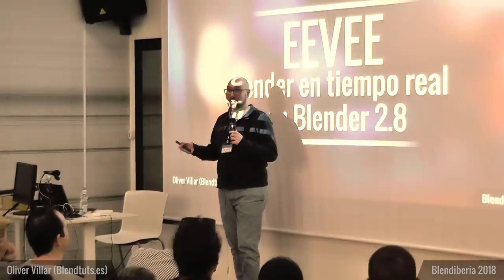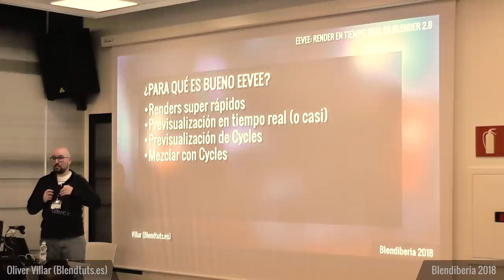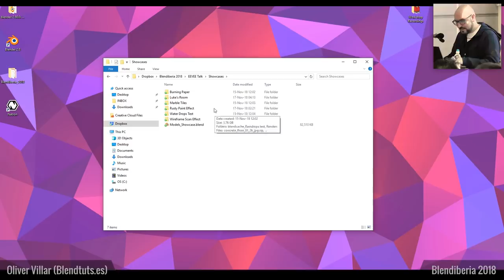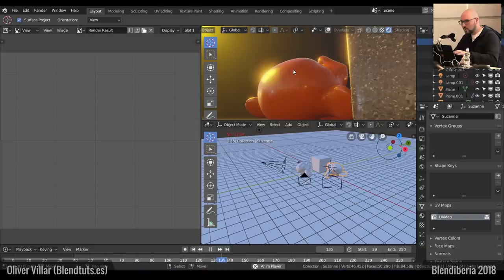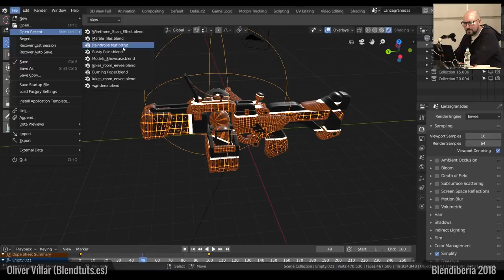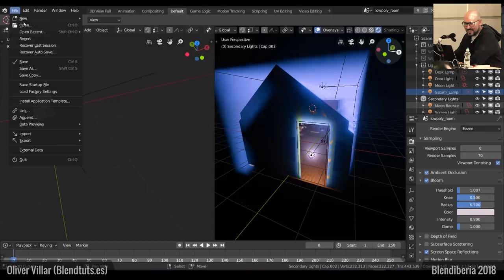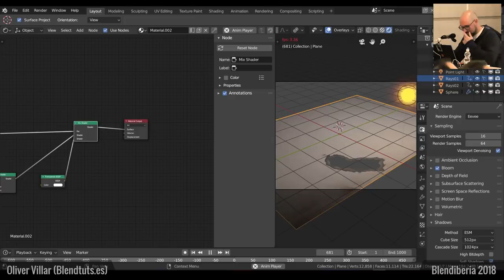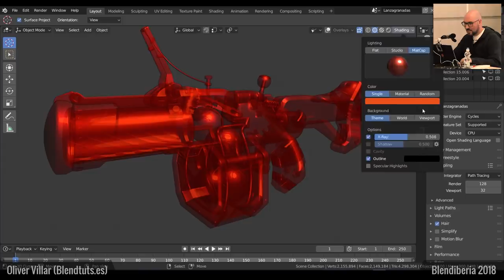EEVEE - Oliver Villar (Blendiberia 2018)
Esta es la charla que di en Blendiberia, el 17 de Noviembre de 2018 en Barcelona. En ella hablé de EEVEE, qué es, qué puede hacer, cuáles son sus limitaciones... y para ello mostré varios archivos que preparé para la ocasión. Si no tienes claro qué es EEVEE o no estás seguro de qué se puede hacer, no te la pierdas :)